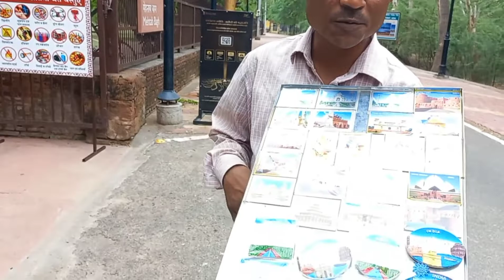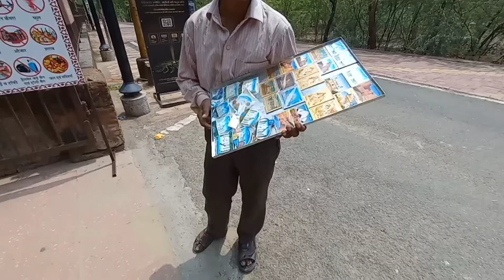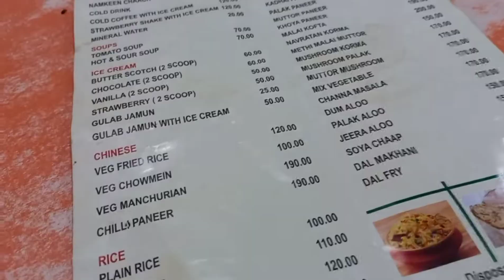Mehtab bagh Agra || long drive || Tajmahal view| beautiful day..